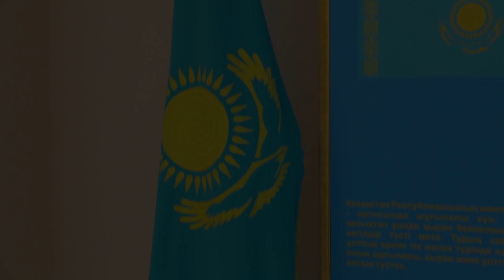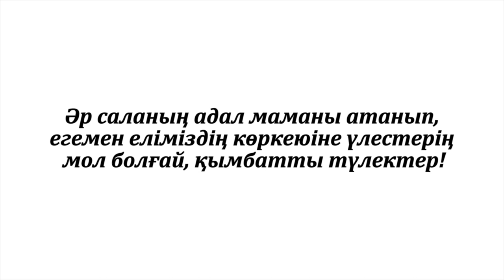"МЕКТЕБІМ-МЕРЕЙЛІ МЕКЕНІМ" 25 мамыр 2020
12 сынып оқушылары дәстүрден таянбай, 25 мамыр Соңғы қоңырау мерекелік жиынында Назарбаев Зияткерлік мектептерінің әнұранын шырқап, іс-шараны қорытындылады.